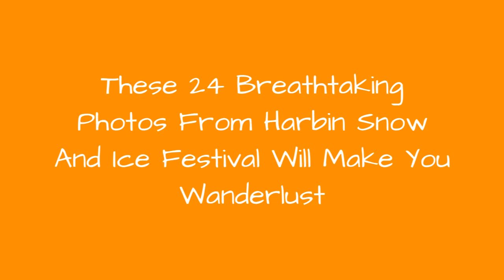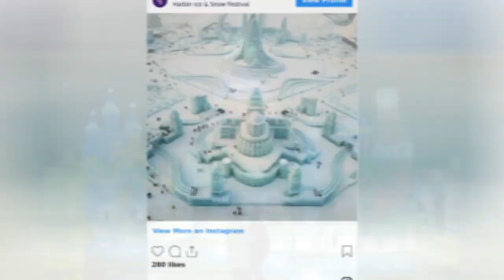These 24 Breathtaking Photos From Harbin Snow And Ice Festival Will Make You Wanderlust 🥰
If you think you know how a winter wonderland looks, we invite you to think again. Even though your image may be filled more with fairy-lights, Christmas-trees and cinnamony smells as most of us probably associate the season with Christmas celebrations, these pictures from the Harbin International Ice and Snow Sculpture Festival will offer quite a different but no less fascinating perspective on what a winter wonderland can be.This festival is an annual event taking place in Harbin, Heilongjiang, China and is currently the largest snow and ice festival in the world. Its history started in 1999 when the first Ice and Snow World was opened to the public in December. At first, the participants were almost all Chinese, however, it kept growing and growing until it was decided to make it an international festival and competition. Take a look at the wonders that these ice-sculptors came up with!
0:00 - Intro
0:00:12 - Harbin-Ice-Snow-Sculpture-Festival-China
0:00:21 - Harbin-Ice-Snow-Sculpture-Festival-China
0:00:30 - Harbin-Ice-Snow-Sculpture-Festival-China
0:00:39 - Harbin-Ice-Snow-Sculpture-Festival-China
0:00:48 - Harbin-Ice-Snow-Sculpture-Festival-China
0:00:57 - Harbin-Ice-Snow-Sculpture-Festival-China
0:01:06 - Harbin-Ice-Snow-Sculpture-Festival-China
0:01:15 - Harbin-Ice-Snow-Sculpture-Festival-China
0:01:24 - Harbin-Ice-Snow-Sculpture-Festival-China
0:01:33 - Harbin-Ice-Snow-Sculpture-Festival-China
0:01:42 - Harbin-Ice-Snow-Sculpture-Festival-China
0:01:51 - Harbin-Ice-Snow-Sculpture-Festival-China